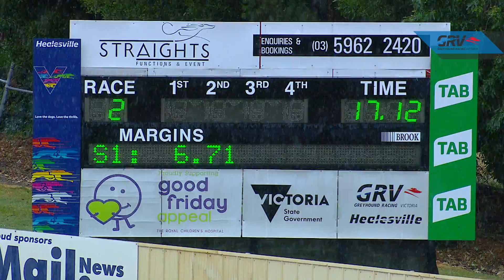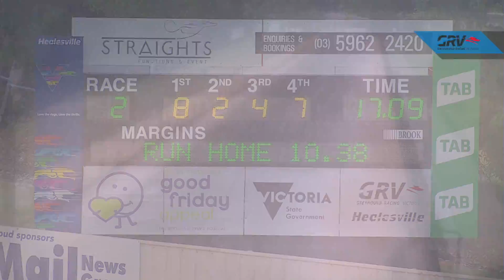HVL SUN 05 JAN 20 R2